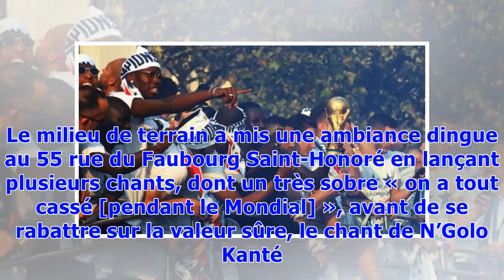VIDEO. Coupe du monde 2018: Les inarrêtables Pogba et Mendy en tête, les Bleus ont ambiancé l'Elysée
Paul Pogba était en confiance sur cette fin de Coupe du monde. Son but en finale contre la Croatie l’a bien montré. Et son show dans le jardin de l’Elysée, lundi soir, aussi. Le milieu de terrain a mis une ambiance dingue au 55 rue du Faubourg Saint-Honoré en lançant plusieurs chants, dont un très sobre « on a tout cassé [pendant le Mondial] », avant de se rabattre sur la valeur sûre, le chant de N’Golo Kanté. La Pioche a ensuite filé le micro à Benjamin Mendy​, lequel est resté dans un registre...